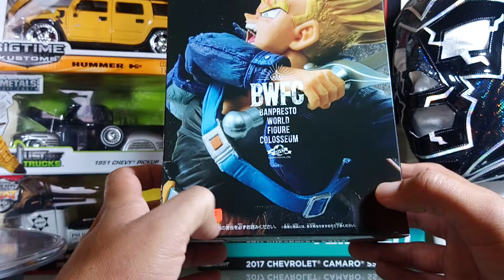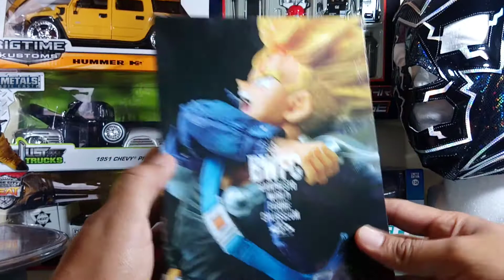Reseña figura Trucks Super Sayayin marca Banpresto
La marca Bampresto saca a la venta la figura de Trucks, la cual surge de un concurso internacional de esculpido entre escultores amateur y profesionales, el costo es de $850.00, a sus órdenes vía inbox o al 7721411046.